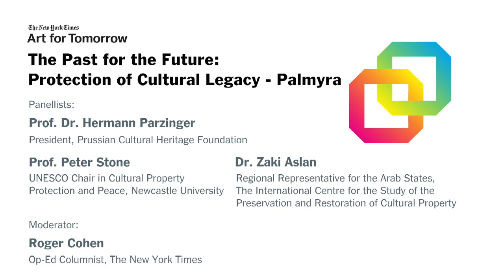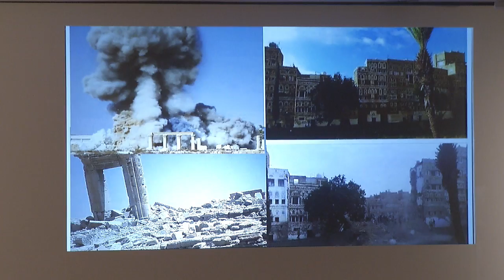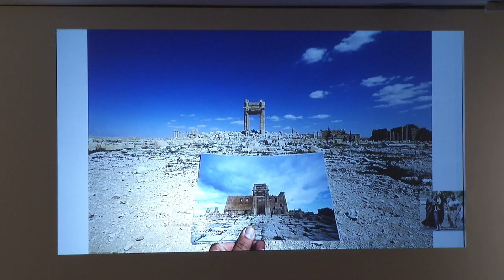NYT Art for Tomorrow 2017: The Past for the Future: Protection of Cultural Legacy – Palmyra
Heritage protection is at the top of the Unesco agenda, and nowhere is it more urgent and significant than in the Middle East. But the efforts are not without controversy and cross-currents of opinion about the need for reconstruction abound.

The New York Times conferences convene speakers and delegates from around the country and the globe to address crucial topics, present innovative solutions and provide your business with new outlooks and opportunities.

Speakers: Prof. Dr. Hermann Parzinger, President, Prussian Cultural Heritage Foundation

Prof. Peter Stone, UNESCO Chair in Cultural Property Protection and Peace, Newcastle University

Dr. Zaki Aslan, Regional Representative for the Arab States, The International Centre for the Study of the Preservation and Restoration of Cultural Property

Moderator: Roger Cohen

The New York Times conferences deepen conversations in disrupted industries: health, higher education, technology, food, luxury, energy and more.

Each event, thoughtfully curated by The New York Times, features noteworthy speakers, panel discussions and interactive debate, and high-level networking. See our full list of upcoming conferences below.